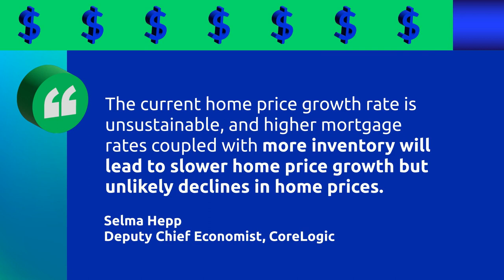Expert Insights on Where the Housing Market Is Heading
Want to know what the future holds for rates, prices, and inventory?